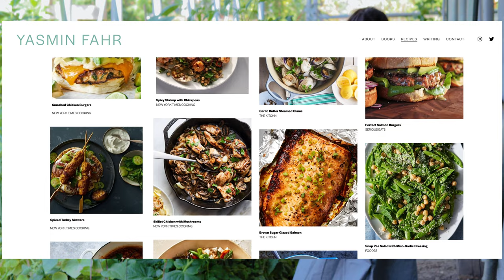NYU Steinhardt Food Studies Alumni Series: Yasmin Fahr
What's on your plate, Yasmin Fahr?

Meet Yasmin Fahr, a 2010 graduate of NYU Steinhardt's MA in Food Studies program.

Yasmin is a cookbook author and recipe developer whose work has been featured on the Today Show and The New York Times, among other notable media outlets. She’s working on a new cookbook, but is always thinking about different ways to share her love of food and community.

To better understand what it's like to be a Food Studies graduate working in food media, we asked Yasmin about her experience as a student and since graduating: How does she spend her work days? What current projects or future goals is she working towards? In other words, What’s on her plate?

Learn more about the program and careers in food studies